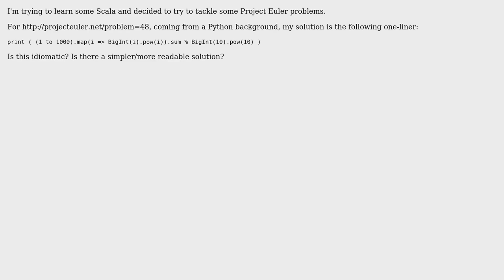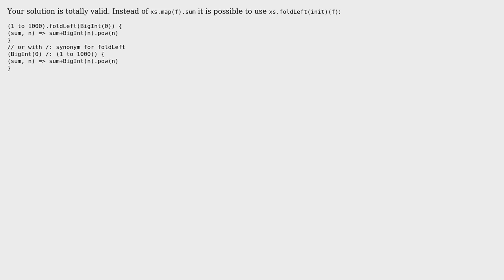Solving Project Euler problem #48 in Scala (2 Solutions!!)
Solving Project Euler problem #48 in Scala

With thanks & praise to God, and with thanks to the many people who have made this project possible! | Content (except music & images) licensed under CC BY-SA | Music | Images & others | With thanks to user YvesgereY user Stephane Rolland user kiritsuku user jjt and the Stack Exchange Network Trademarks are property of their respective owners. You are responsible for your own actions.